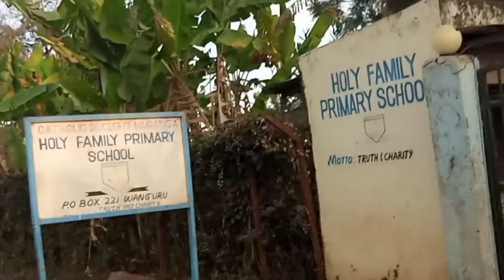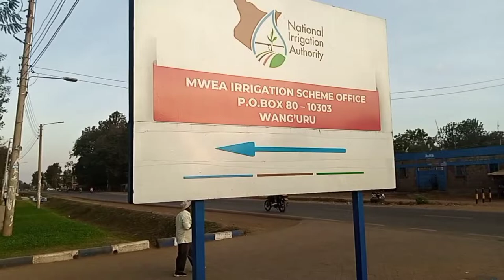A Glimpse of mwea town//Sunday evening walk//meet my hubby